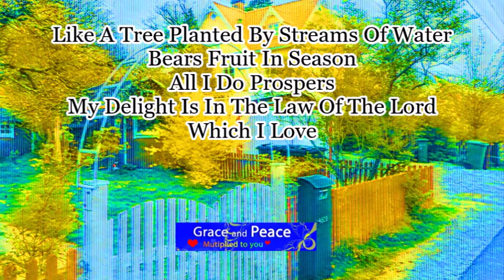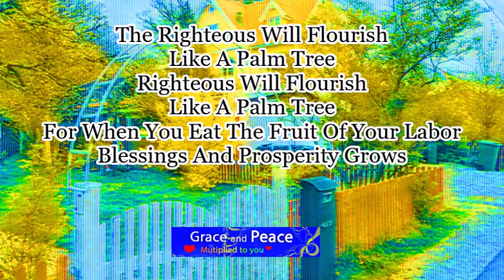Like A Tree Planted By Streams Of Water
Words and Music By Kazim Abasali
Peaceful Music - the peace that surpasses all understanding.
Christ-centered, Christian Music.
Music that is Graceful, Harmonizing, Soothing, Comforting, Calming, Restful, Tranquil, Therapeutic, and Gentle.